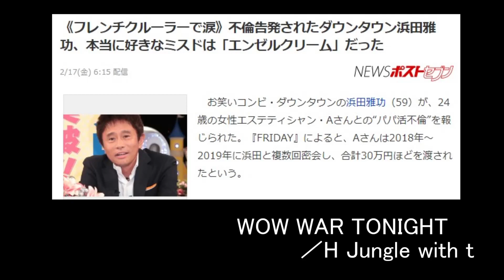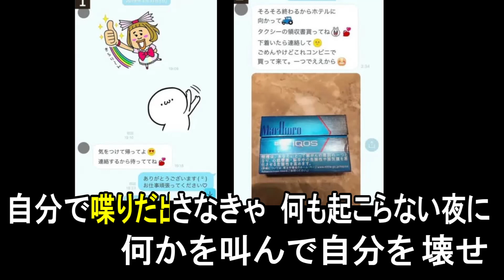【替え歌】浜田雅功がパパ活女子とフレンチクルーラー不倫！「WOW WOW TONIGHT／H Jungle with t」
ダウンタウンの浜田雅功が、大阪でめるる似の美女とパパ活不倫をしてた件で、交際女性から暴露されてしまった事を替え歌にしてみました。
フレンチクルーラーを貰って涙したり、人間味もある不倫ですねw

★ニュース元の記事＆動画★

★自己紹介★
１分で終わる コンパクトな替え歌を制作しています。

替え歌：「岸田首相誕生！YOASOBIの「怪物」で歴代内閣総理大臣100代歌ってみた」原曲：怪物／YOASOBI

替え歌：「しょしょしょーじょーじ4630万円誤送金 田口翔容疑者を逮捕②」原曲：「証城寺の狸囃子／童謡」

替え歌：「何かとお騒がせな木下さんをまとめて５人替え歌にしてみた。」原曲：「おおきなくりのきのしたで／童謡」

替え歌：「遂に視聴率が驚異の1.3%！フジテレビ・ポップUP！パワハラ騒動の替え歌」原曲：「POP STAR／平井堅」

令和のスナフキン・Twitterはこちらから